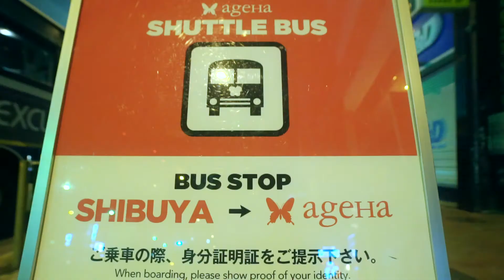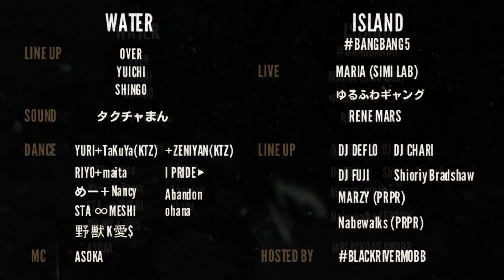2016.11.25.Fri FRESH #2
NEW HIP HOP PARTY「FRESH」！第2回目となる今回のゲストは、数々のビックフェスでパフォーマンスしオーディエンスを魅了するバイリンガルラッパー「AKLO」、人気TV番組 フリースタイルダンジョンのモンスター「R-指定」と超絶的なDJテクニックを持つ「DJ 松永」のユニット「Creepy nuts」、多くのフリースタイル大会で優勝を飾りマルチに活動をする「ACE」、“BAZOOKA!!! 高校生RAP選手権”で活躍をみせ、類いまれなるラップスキルを持つ天才女子ラッパー「ちゃんみな」と豪華ラインナップが決定。そして、FRESH割がスタート！ (バンダナをフレッシュに着用の方) 入場料 ¥1,500！！